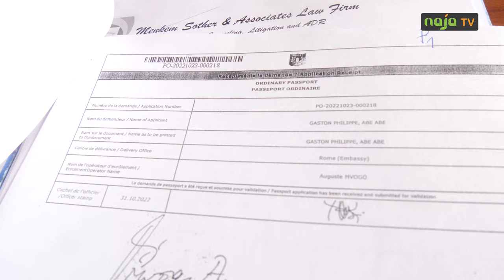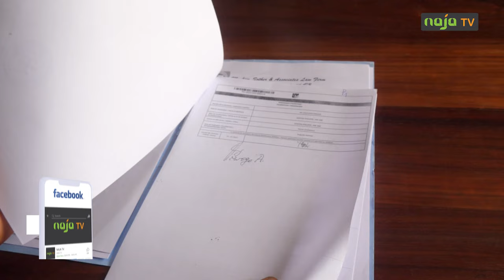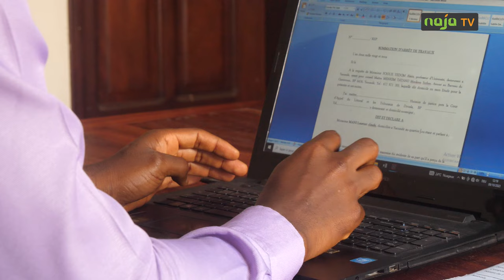Privé de passeport :Valsero poursuit Mbarga Nguele en justice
Après plus d'un an sans passeport, l'artiste Valsero sort de sa réserve et traîne le Délégué général à la Sûreté nationale en justice. Martin Mbarga Nguele est accusé de bloquer sans motif, l'impression du titre de l'artiste, bloqué en Italie. Naja TV a rencontré son avocat, voici les détails